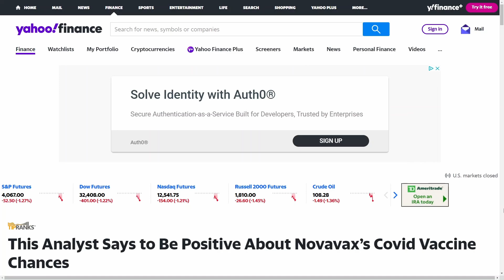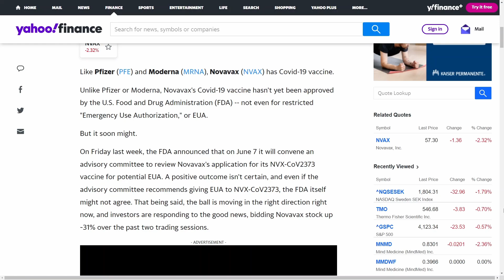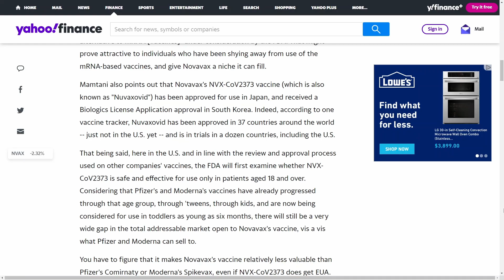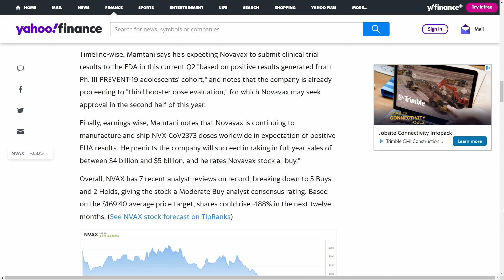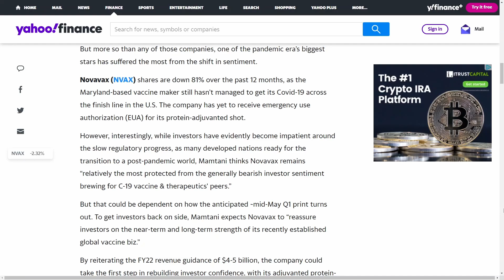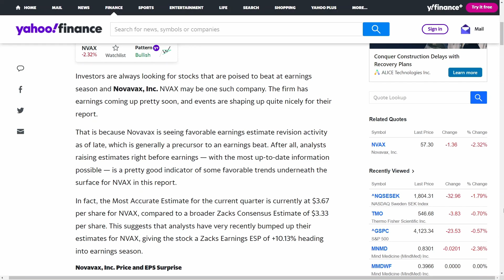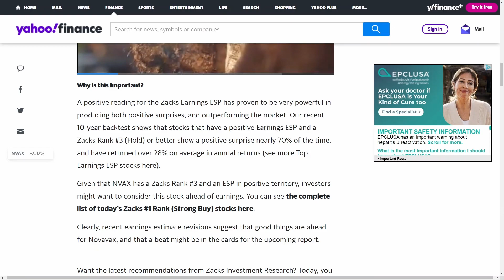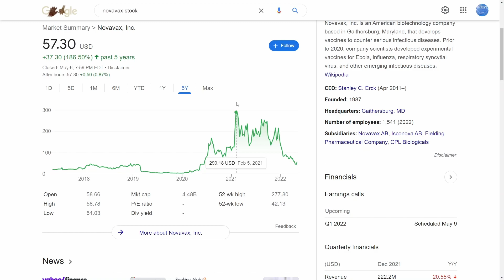Novavax (NVAX) Stock Review #4 April 2022. Important Catalyst Date of June 7th & Q1 Earnings!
Come take a look at the latest news for Novavax.  Some catalysts ahead and June 7th will be an important date to watch if you are a holder of shares with this company.  Check out this video and watch where we could be going with share price!

**Check out our Facebook page to check out additional content and find even more ways to make your money work for you!**